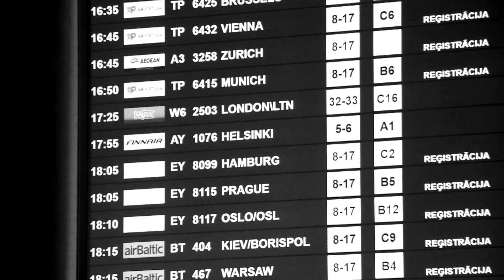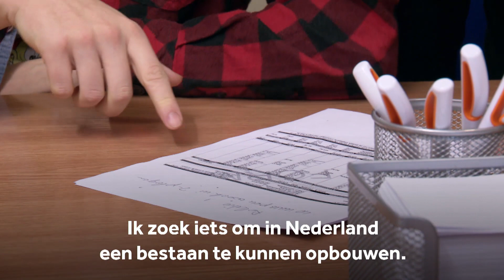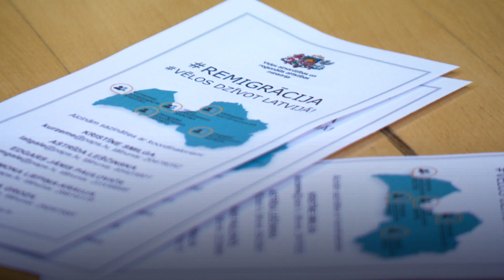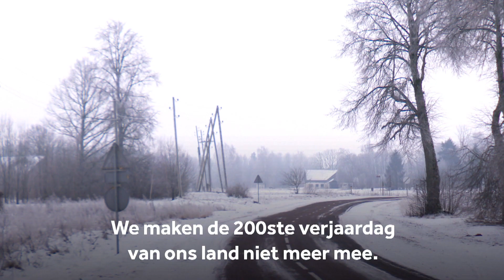Letse jongeren vertrekken naar West-Europa | De keerzijde van open grenzen 1/3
Het vrije verkeer van personen en goederen in de EU leek ideaal, maar dat is niet overal zo. Letland vergrijst zo hard dat veel scholen moeten worden omgebouwd tot bejaardenhuizen.

Dit is een reportage van: Luuk Mulder en Saskia Dekkers